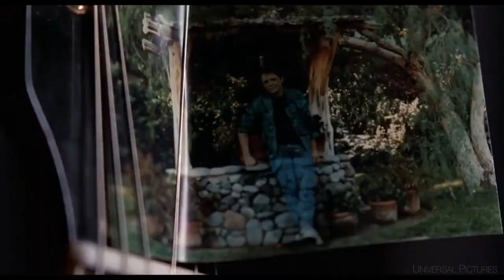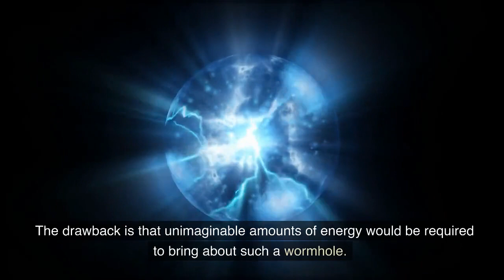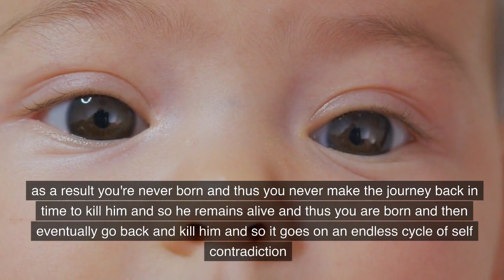Could Time Travel Actually Be Possible?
Is it possible to go backward in time? It is a fact that we travel forward every day, but we could change the past, see old friends, or manipulate the timeline to our advantage if we traveled back... It is still possible to consider possible time travel despite the fact that our understanding of space and time is incomplete.

Presented by Brandon Francis (Justin)

In my professional capacity, I am neither an Astronomer nor a Scientist. It's simply something I'm passionate about. In addition, I do not claim to have all the answers. I am simply asking questions that interest me.

★A cup of coffee would be much appreciated & would help with the running costs of streaming and equipment. Moreover, help create better content.

Films clips used:
► The Assassination of Jesse James by the Coward Robert Ford (2007) Warner Bros
► Interstellar (2014) Paramount
► Back to the Future (1985) Universal Pictures

Television clips used:
► Dr Who (BBC)